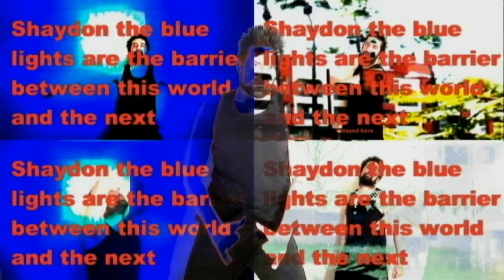4 Emerald Sapphire Hockey Puck & Stick Club Mix Pt 2 Hockey Music